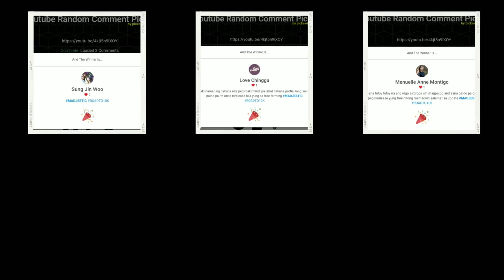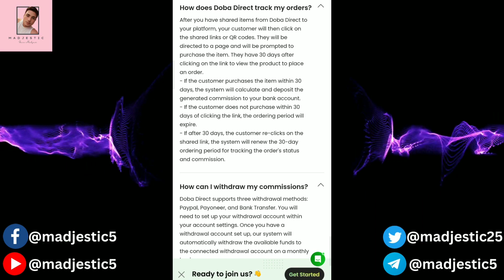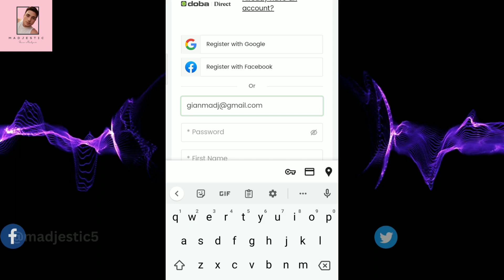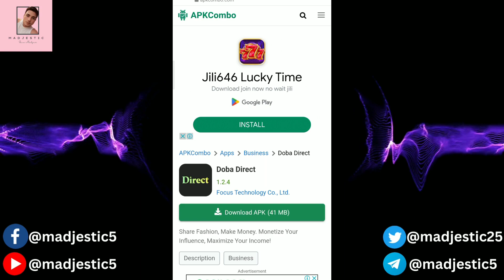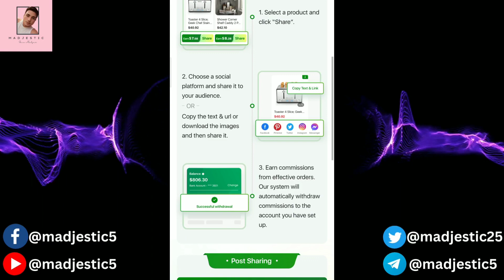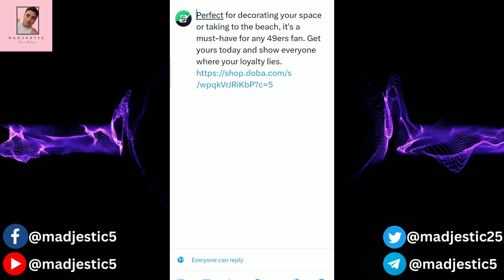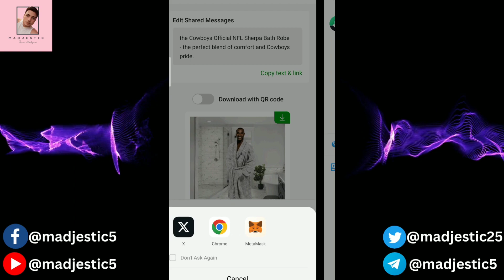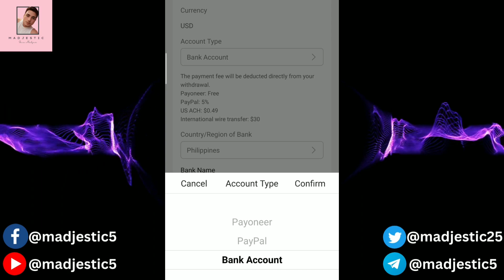DOBA REVIEW! LEGIT OR SCAM? KUMITA NG FREE $30 (₱1688): DOBA DIRECT APP PROOF OF PAYMENT/WITHDRAWAL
👉Click JOIN US or GET STARTED

❌ DO NOT continue with google or Facebook
❌ Wag po Direct Facebook or Google

✅STEP 2: REGISTER MANUALLY (type your email /gmail)

-👉 Then click checkin

✅STEP 3:  👉Then punta sa email then click
    "verify your email"  para magka 50 points ka.

✅STEP 4: AFTER THE REGISTRATION, DOWNLOAD DOBA DIRECT APK
Here. Wag po ung sa Play store galing.